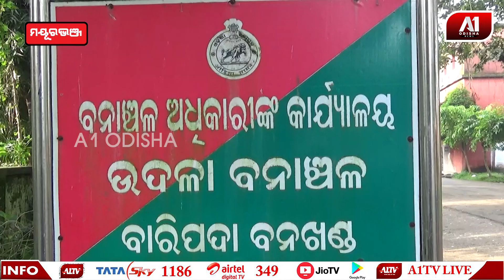ବନ ବିଭାଗ ଦ୍ୱାରା ପୁଣି ୩ ଗୁଳି ଭର୍ତି ଦେଶୀ ବନ୍ଧୁକ ଜବତ ୨ ଶିକାରୀ ହେଲେ ଗିରଫ | A1 ODISHA